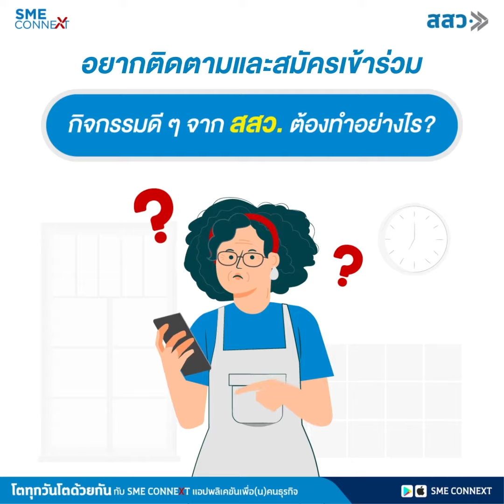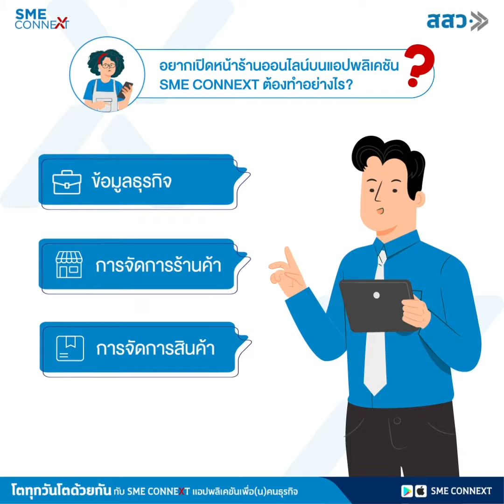รวมคำถามที่พบบ่อย กับ SME CONNEXT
ช่วงนี้ไปที่ไหนก็เจอเพื่อนโหลดแอปฯ SME CONNEXT กันทั้งนั้น ก็แหม ทำมาให้ผู้ประกอบการใช้สะดวก ใช้ง่าย ใช้ได้ทุกวันขนาดนี้ จะไม่ให้มีติดมือ (ถือ) ไว้ได้ยังไง! แต่สำหรับใครที่ดาวน์โหลดแล้ว ใช้งานแล้วยังมีบางเรื่องแอบสงสัย คลิปนี้ สสว. รวมคำถามที่พบบ่อยสำหรับคนใช้แอปฯ SME CONNEXT มาฝาก คัดแต่เรื่องเน้น ๆ เป็นประโยชน์เนื้อ ๆ ไม่เชื่อคลิกดูได้เลย

+วิธีลงทะเบียน SME ONE ID บนแอปฯ SME CONNEXT ทำยังไง?
+อยากติดตามและสมัครเข้าร่วมกิจกรรมดี ๆ จาก สสว. บน SME CONNEXT ต้องทำยังไง?
+อยากเปิดหน้าร้านออนไลน์ บน SME CONNEXT ต้องทำยังไง?
ดูคลิปจบแล้วใช้งานตามนี้ รับรองว่าโตทุกวันโตด้วยกัน กับ SME CONNEXT แอปพลิเคชั่นเพื่อ(น)คนธุรกิจ อย่างแน่นอน!
ใครยังไม่มีแอปฯ อย่ารอช้า ดาวน์โหลดตอนนี้เลย คลิก!